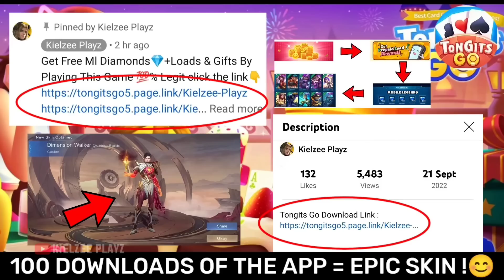MLBB BEST TIKTOK VIDEO | ML TIKTOK NEW FREESTYLE | ML MEMES | ML TIKTOK FUNNY MOMENTS!